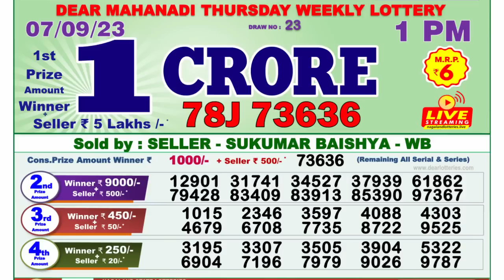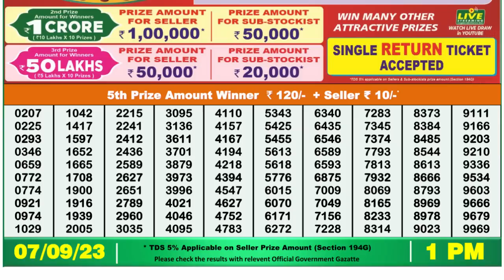Nagaland Lottery Sambad Live 1pm 07.09.23